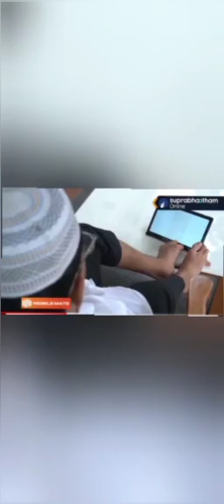പ്രതിസന്ധിയിൽതളരാത്തവർ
credits : swalih , shihab, Gafoor
              Manorama & Suprabatham